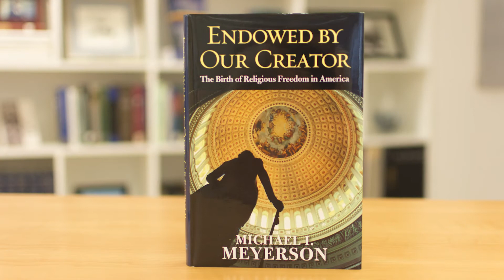Reflections from the 2015 BJC Fellows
The 10 individuals who participated in the 2015 BJC Fellows Program discuss how the seminar impacted them and how they have applied their deeper understanding of religious liberty into their lives and places of influence. For more, visit BJConline.org/Fellows.